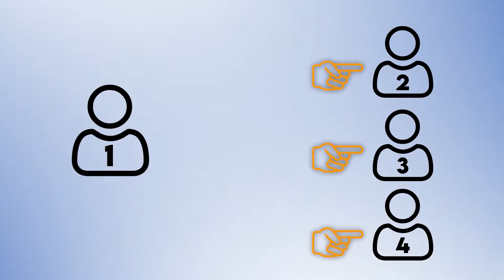Tu perds, tu manges une patate.🥊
Merci à tous et n'hésitez pas à me follow 🙏🏻